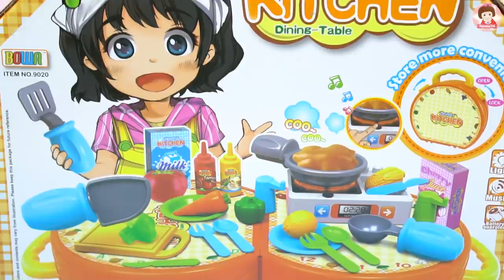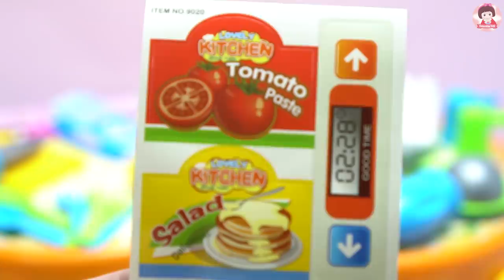ละครสั้น ตอน คุณแม่ทำอาหารเลี้ยงเพื่อนๆของเมลจัง ของเล่นชุดเครื่องครัว ผักผลไม้หั่นได้ Smoothie Toy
สวัสดีคร้า ยินดีต้อนรับเข้าสู่ช่อง SmoothieToy (สมูทตี้ทอยส์) นะคะ ละครสั้น ตอน ปาร์ตี้เล็กๆของเมลจัง Mell chan Doll  รีวิวของเล่นเซตเครื่องครัว Playdoh baby alive เจ้าหญิงอัลนา สโนว์ไวท์ cooking kitchen toy playset